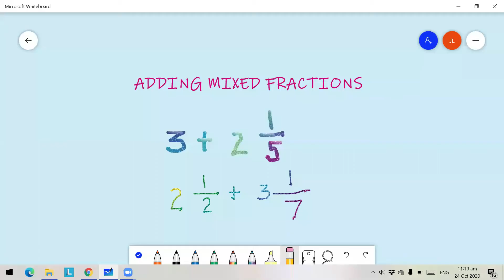How to Add Whole Number and Fractions| How to Add Mixed Fractions with Unlike Denominators(Tagalog)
To add a whole number with a fraction, simply combine the two numbers.

To add mixed fractions with unlike the denominators,
1. Separate the whole number from the fractions.
2. Add the whole numbers together and Add the fractions together.
3. To add the fractions we need common denominators or LCD.
4. Now that we have common denominators, we can add the numerators and copy the denominator the same.
5. Simplify if needed.

Some Math Videos You May Have Missed to Watch